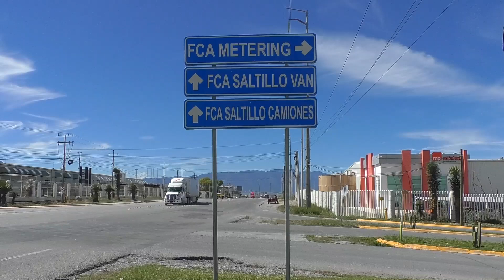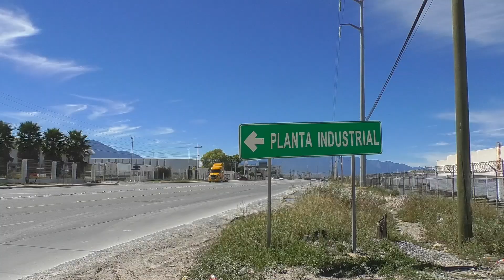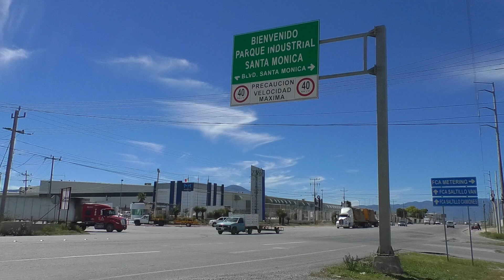Nace el ‘Clúster de Logística’; concentran esfuerzos por nearshoring